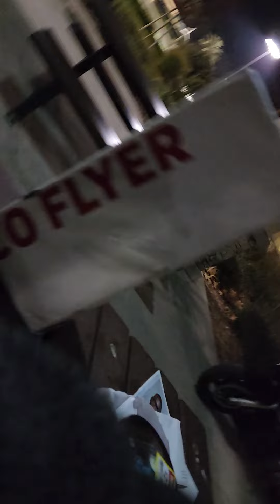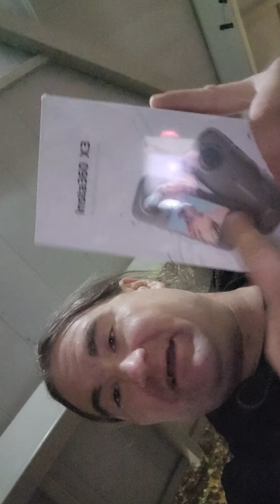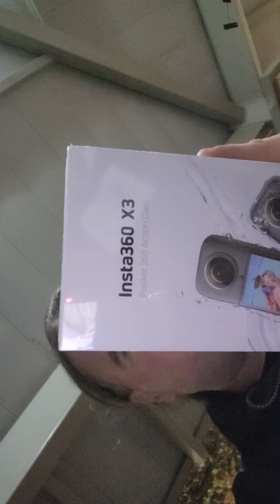Jack Maney has a small penis